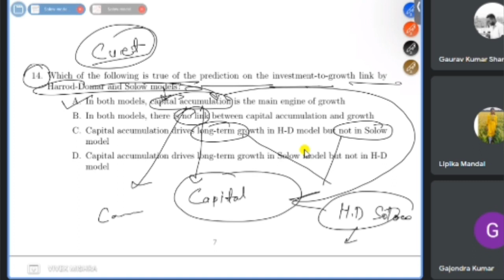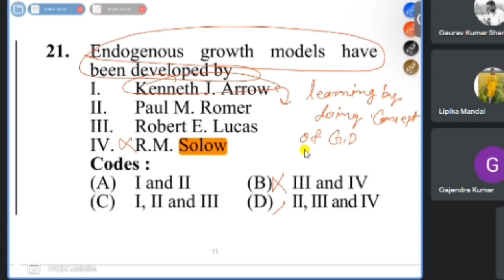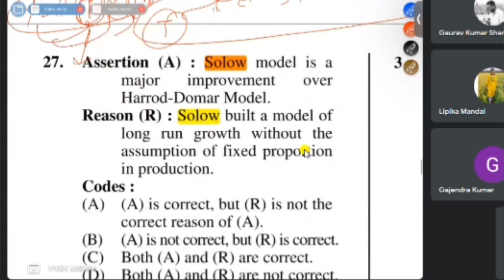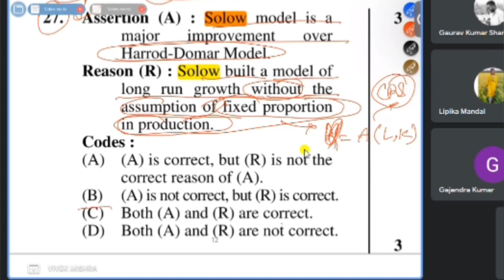Solow growth model mcq